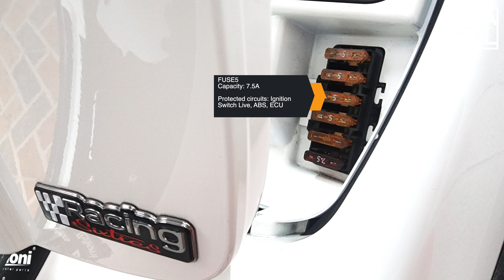Whats inside the Ubox of my Vespa